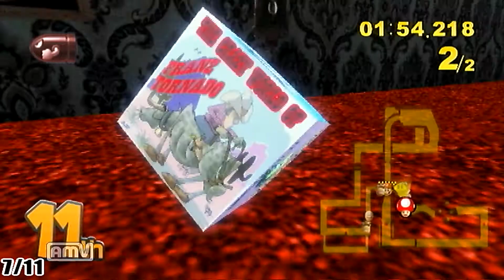[MKW] 2/18 CTWW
[ベビルイ] / おまる改
00:00 8/9
02:18 4/9
06:05 1/10
[キノピオ] / Airplane、chocoboHat
09:47 7/11
12:57 10/11
16:33 3/10
[ベビデジ] / GoldenChocobo
19:17 1/10
22:12 1/10
26:12 3/8
29:49 2/8
31:32 2/6
GGs!